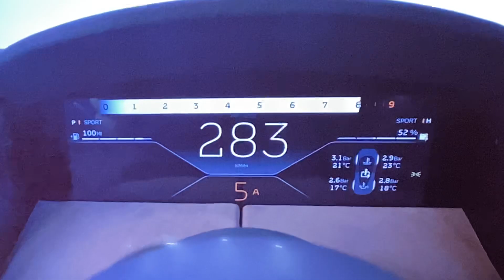F35 Top Gun AK V McLaren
F35 V’s McLaren top Gun